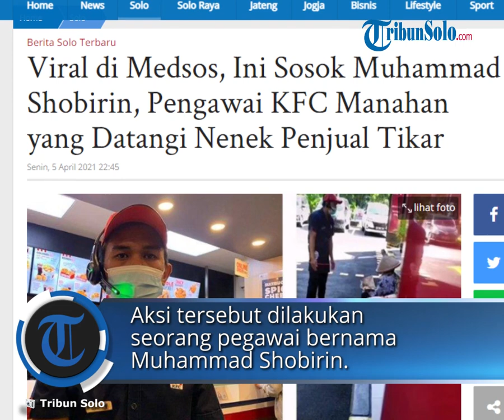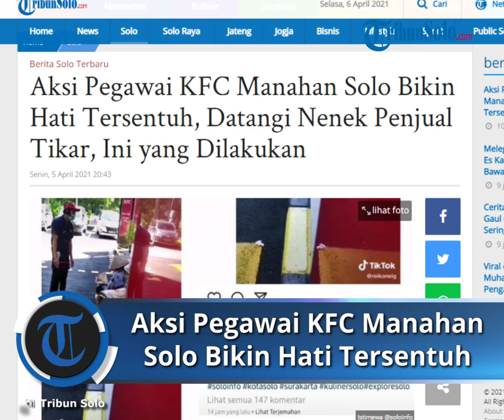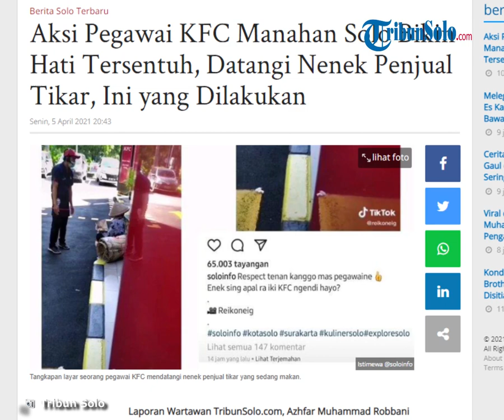VIRAL Aksi Pegawai KFC Manahan Solo, Awalnya Dikira Usir Nenek Penjual Tikar, Ini yang Dilakukan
Laporan Wartawan TribunSolo.com, Azhfar Muhammad Robbani

Dalam video yang beredar tersebut terlihat seorang pegawai KFC Manahan Solo mendatangi seorang nenek penjual tikar yang duduk di jalur Drive Thru.

Awalnya netizen mengira pegawai tersebut akan mengusir nenek yang duduk sambil makan di jalur itu.

Ternyata, malah sebaliknya, dia meminta nenek tersebut masuk ke dalam untuk memberikan tempat yang lebih nyaman.

Mengkonfirmasi kejadian tersebut, TribunSolo.com mendatangi KFC Cabang Manahan Solo.

Ternyata benar, aksi tersebut dilakukan seorang pegawai bernama Muhammad Shobirin.

Asisten Manager Restoran KFC Manahan, Sriyono mengkonfirmasi dan menanggapi hal tersebut.

“Ya itu benar, sosok orang yang ada di video itu karyawan kami.  Itu namanya Muhammad Shobirin,” ujarnya kepada TribunSolo.com, Senin (5/4/2021).

Muhammad Shobirin adalah seorang karyawan yang melayani pembeli di jalur Drive Thru.

Sosoknya memang terkenal baik dan rendah hati di kalangan karyawan dan atasan.

“Beliau orangnya memang baik, ramah,  kalau ada yang jualan di depan KFC pun kadang ia lari untuk membeli dagangannya,” ujarnya.

Kronologi Kejadian

Sriyono mengatakan, kejadian tersebut terjadi pada 1 April 2021 pada pukul 10.00 WIB.

Saat itu karyawannya melihat nenek tersebut duduk di barat restoran dan hendak makan.

“Shobirin berinisiatif datang menghampiri nenek tua tersebut dan dirinya mengajak pedagang makan di gerai kami,” tambahnya.

Aksi tersebut memang spontan dilakukan dan bukan settingan.

“Kami tidak ada maksud ingin terkenal atau apa,” papar dia.

Kejadian tersebut memang benar terjadi dan seperti itu karakter dari Shobirin.

Dia mengatakan, dengan berbuat baik seperti itu tentunya dapat membantu sekeliling dan memanusiakan manusia.

Artikel ini telah tayang di Tribunsolo.com dengan judul Aksi Pegawai KFC Manahan Solo Bikin Hati Tersentuh, Datangi Nenek Penjual Tikar, Ini yang Dilakukan,
Penulis: Azfar Muhammad
Editor: Ryantono Puji Santoso